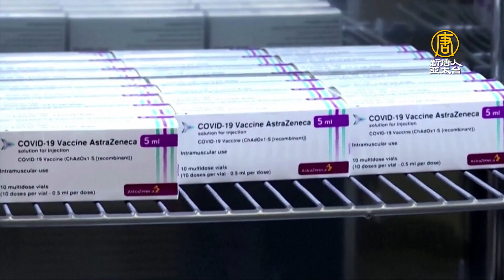為何台帛開放但小三通不行？陳時中：帛琉零確診